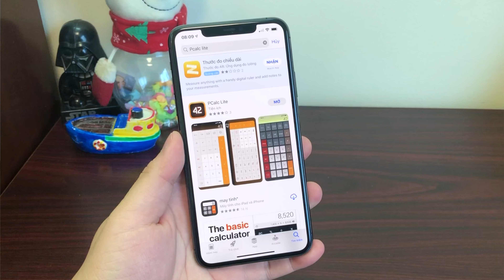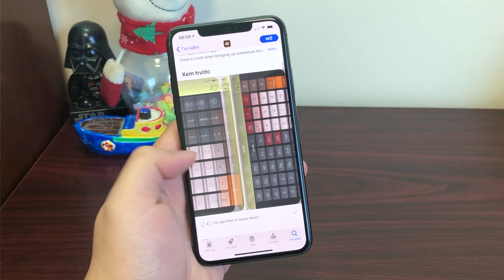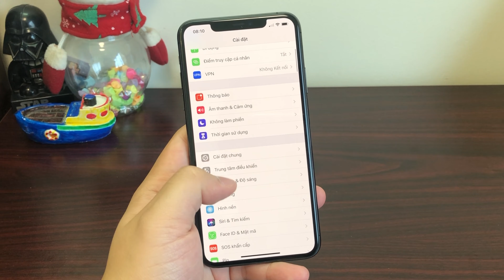LuanChiaSe - Tính năng NHỎ MÀ HAY của iPhone